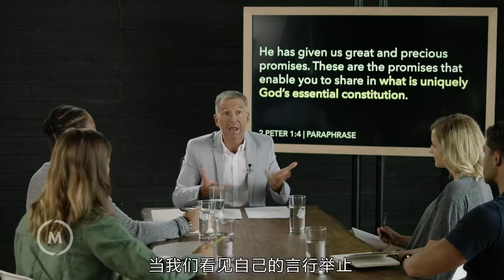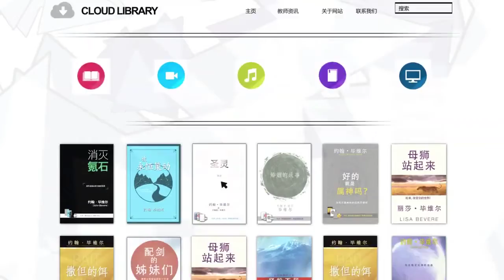消灭氪石 - 视频教材, 你可以把偷去你力量的东西消灭 - 播放 介绍, Killing Kryptonite Video 1 Chinese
消灭氪石 - 视频教材, 你可以把偷去你力量的东西消灭 - 播放 介绍,
Killing Kryptonite Video 1 Chinese

►Zalo：
 0969,279,895

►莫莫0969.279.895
要么
要么
►帐户持有人：LêVănLộc
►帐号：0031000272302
►快捷代码：BFTV VNVX

❤CAMMONCORNER❤

ttlevanloc，Markpi，先知TT Le Van Loc-官方视频，未经广告文案

►Zalo：
 0969,279,895

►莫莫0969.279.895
要么
要么
►帐户持有人：LêVănLộc
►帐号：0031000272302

❤CAMMONCORNER❤